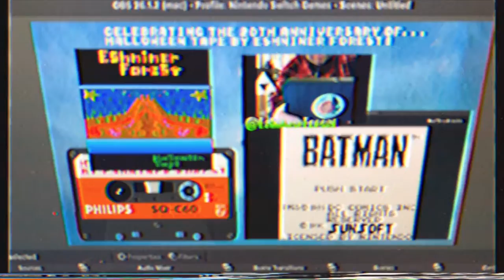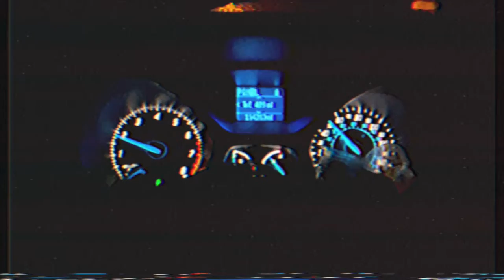Halloween 2022! - Vlog #56